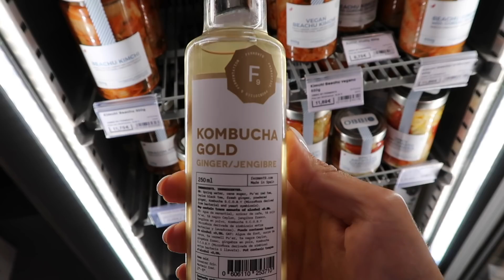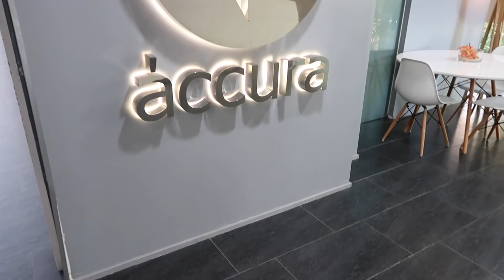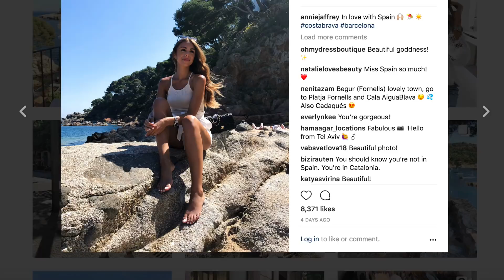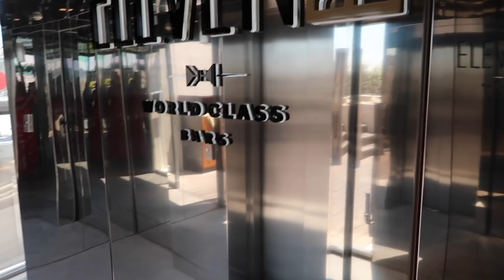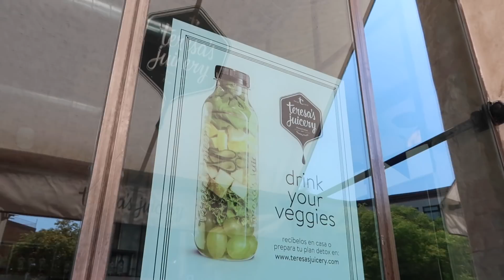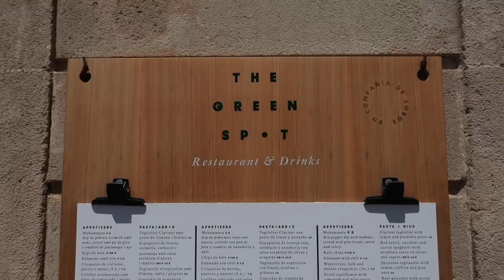WHAT I ATE, DID AND WORE IN BARCELONA | VACATION VLOG #13 | Annie Jaffrey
CLOTHES / OUTFITS WORN

For those wondering, this is my favorite bra to wear with strapless tops,

And for backless items, I wear these adhesive pasties,

MAKEUP WORN

Coola Tinted Lip Balm in Tan Line

FILMED WITH
Canon G7X